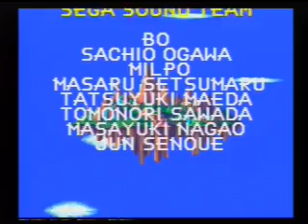Sonic 3 & Knuckles - Knuckles speed run in 24:58 game time (Outdated)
Current world record as of March 25, 2013.